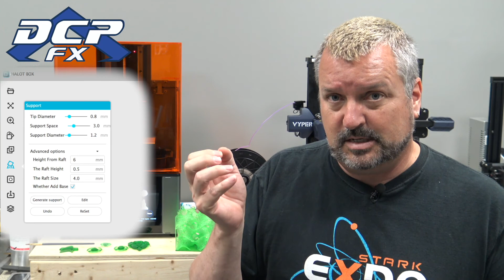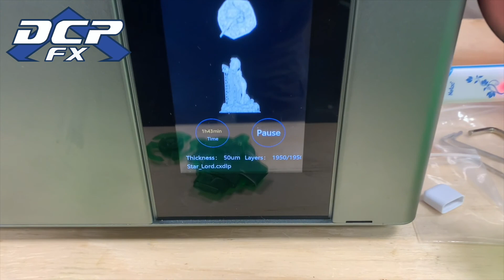Creality Halot Sky Mac Slicer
Creality released their updated versions of the Halot Box software. including a Mac version, so time to print some things.